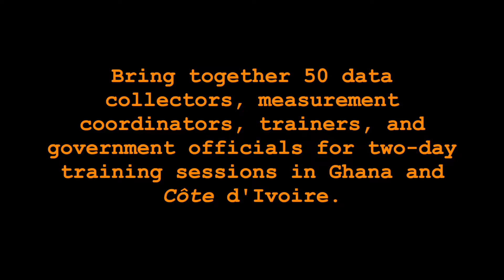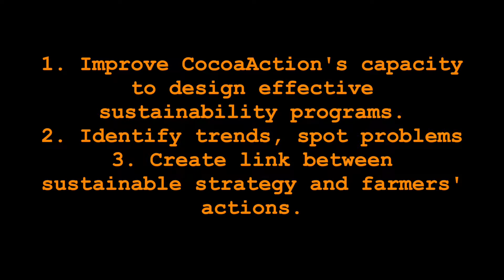The Value of Data in Promoting Cocoa Sustainability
Good agricultural practices are key to sustainable cocoa farming—they can improve the quality of cocoa, the productivity of a farm, make cocoa farming safer, and minimize negative environmental impact, all for the long-term benefit of cocoa farmers and their communities.

In 2017, the World Cocoa Foundation’s CocoaAction strategy has taken a significant step forward in aligning measurement practices: WCF assembled more than 50 data collectors, measurement coordinators, and trainers from 13 organizations for two-day training sessions that were held in Côte d’Ivoire and Ghana, the world’s top two cocoa producing countries, as shown in this video.